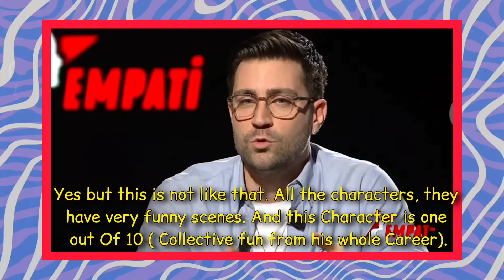Caglar Ertugrul In New Series Prens On @BluTVOfficial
Connect ✅

‎@CaglarErtugrul  New Series
Caglar Ertugrul in Prens Dizi
Caglar Ertugrul New Project